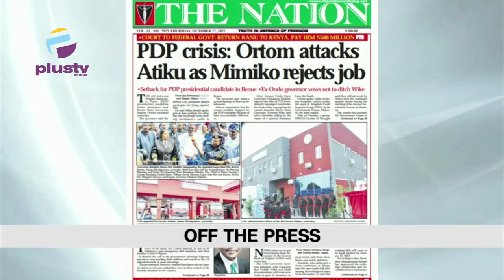Ooni Of Ife Set To Marry Seventh Wife |Court Grant Nnmadi Kanu N500M Damages | THE BREAKFAST